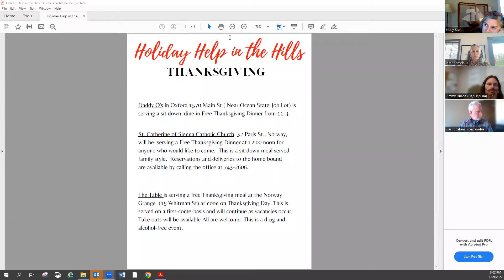Foothills Community Food Forum November 9, 2022